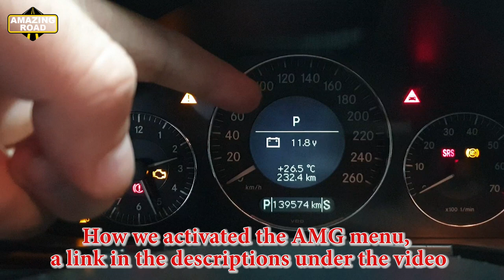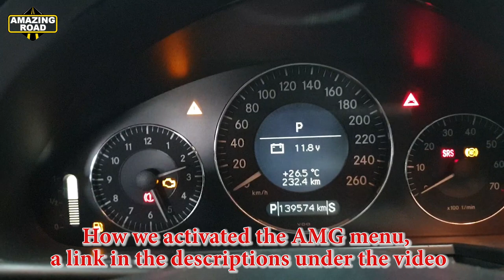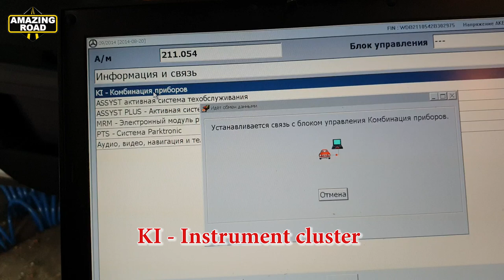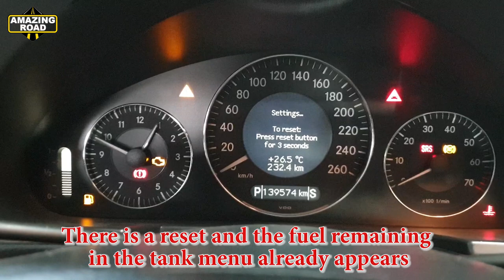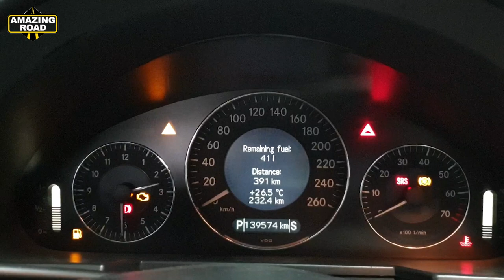Mercedes W211, W219. Activation of Function Remaining Fuel in the Tank the Display Using Openport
Activation of Function Remaining Fuel in the Tank on Mercedes W211
Activation of Function Remaining Fuel in the Tank on Mercedes W219
Activation of Function Remaining Fuel in the Tank on Mercedes W164
Activation of Function Remaining Fuel in the Tank on Mercedes W203